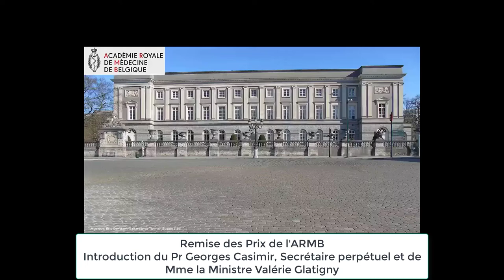Remise des prix 2022 Introduction du Pr Georges Casimir et Mme la Ministre Valérie Glatigny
Remise des prix 2022 Introduction du Pr Georges Casimir, Secrétaire perpétuel et Mme Valérie Glatigny, Ministre de l'Enseignement supérieur, de l'Enseignement de la promotion sociale, de la Recherche scientifique, des Hôpitaux universitaires, de l'Aide à la jeunesse, des Maisons de justice, de la Jeunesse des Sports et de la Promotion de Bruxelles